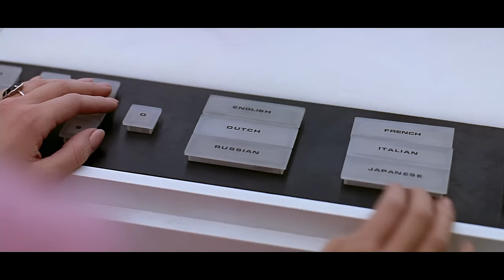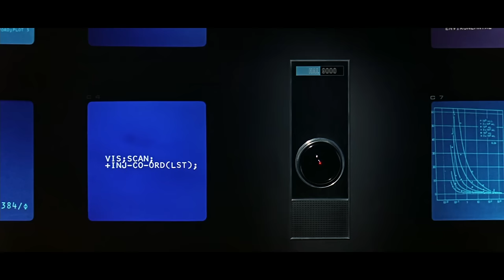An Astronaut Fell Into A Black Hole But At The Other End, He Met The Creators Of Humanity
In the near future, a mysterious monolith is discovered on the Moon, emitting a signal towards Jupiter. To investigate, the spaceship Discovery One is sent on a mission with a crew of astronauts and the AI HAL 9000. As the journey unfolds, HAL malfunctions, jeopardizing the mission. Astronaut Dave Bowman confronts and disconnects HAL. Continuing alone, Bowman encounters another monolith near Jupiter, leading to a surreal and transformative experience. The film concludes with the enigmatic transformation of Bowman into the "Star Child," symbolizing a new phase in human evolution.

Movie Name : 2001: A Space Odyssey (1968)